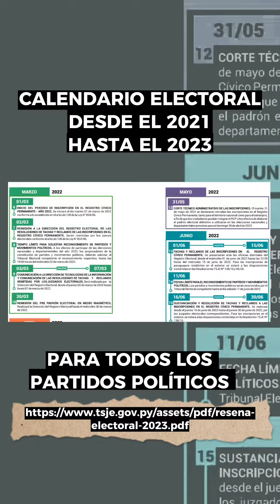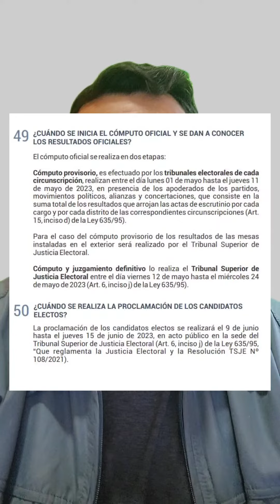Proceso Electoral Paraguayo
Link para que veas todo el proceso electoral que aceptaron y cumplieron rodos los partidos y movimientos políticos para las elecciones 2023

para que no se diga que no se tuvo tiempo de prever los procesos, todo tuvo su tiempo y todos debemos cumplir las leyes, las normas y los códigos.